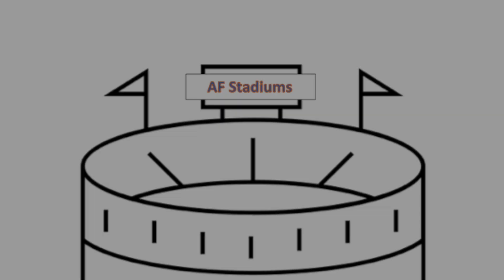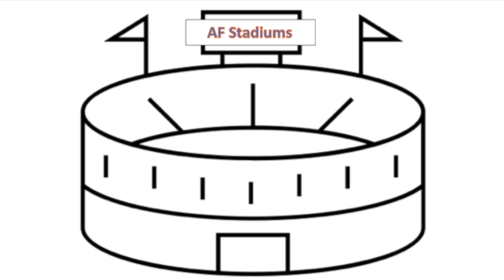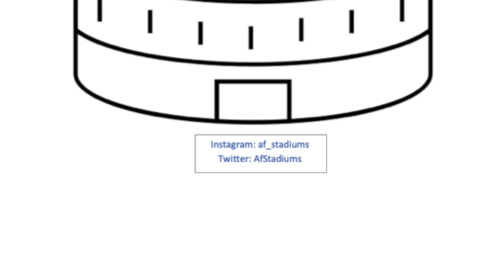USL Championship Future Stadiums!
We take a look at both current and expansion teams future stadiums!